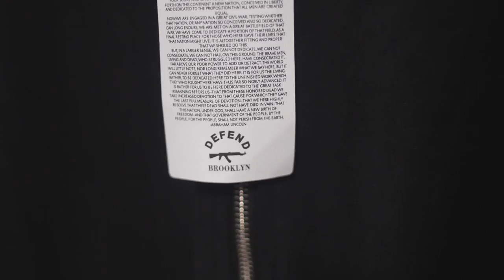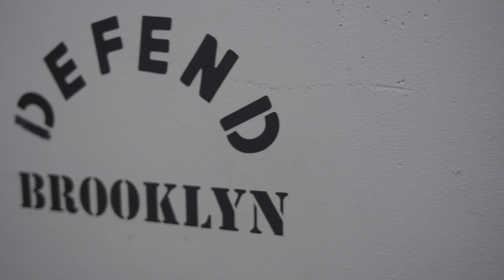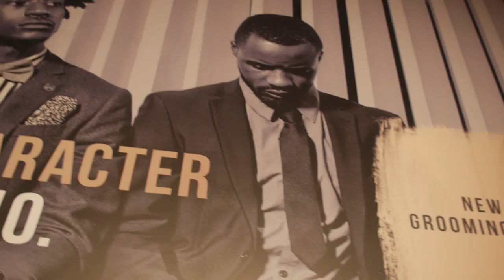Day In The Life Defend Brooklyn Preview Axe Launch Event